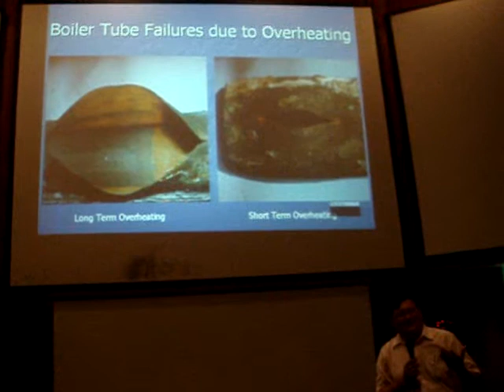boiler talk 7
boiler